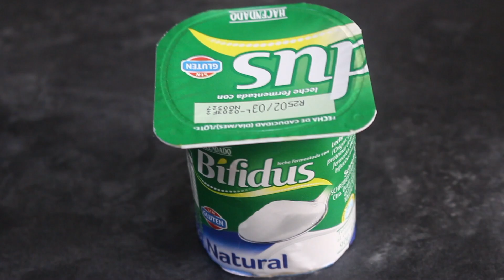VEGETABLE PINCHOS IN NEPALI STYLE//MY OWN STYLE